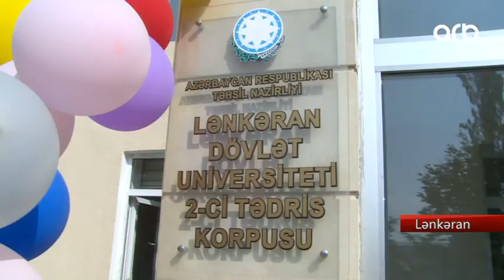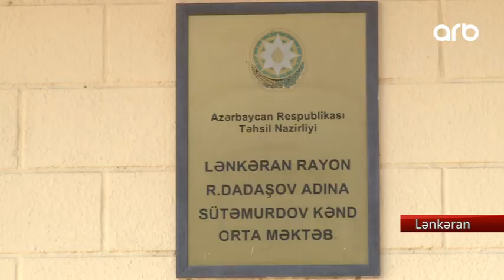Lənkəranda “Bilik günü” təntənə ilə qeyd edildi